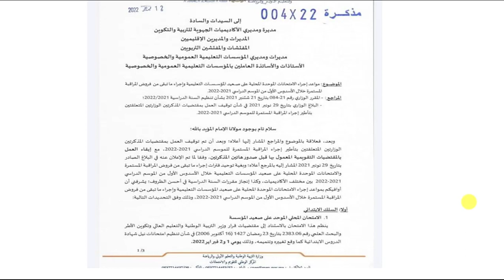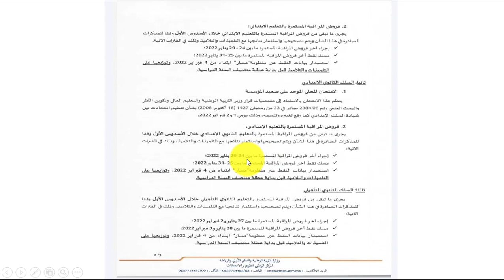مواعيد إجراء الامتحان الموحد المحلي على صعيد المؤسسة و ما تبقى من فروض الدورة الأولى